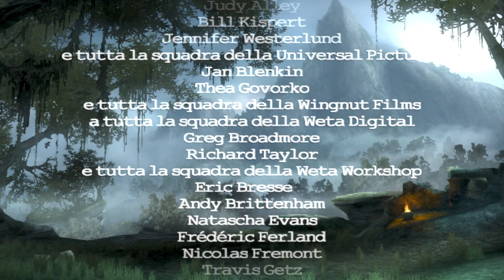PETER JACKSON'S KING KONG:THE OFFICIAL GAME OF THE MOVIE-PS2 (ITALIANO) PARTE 23:FINALE